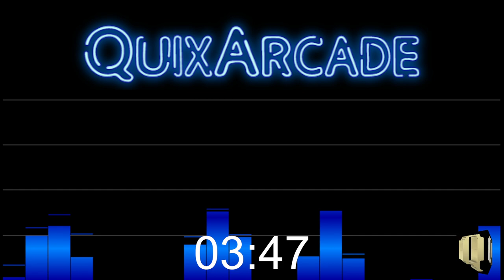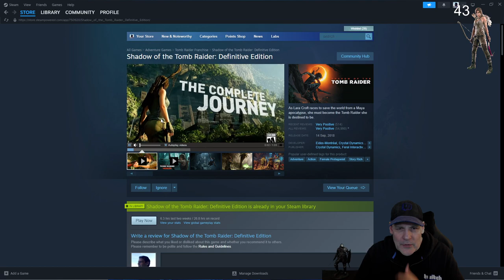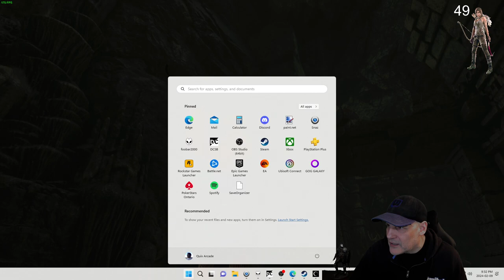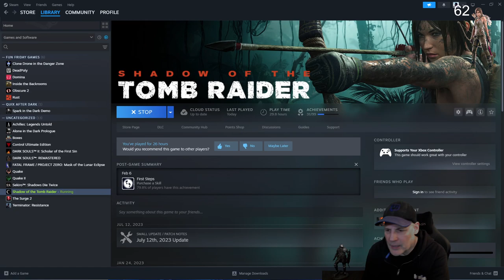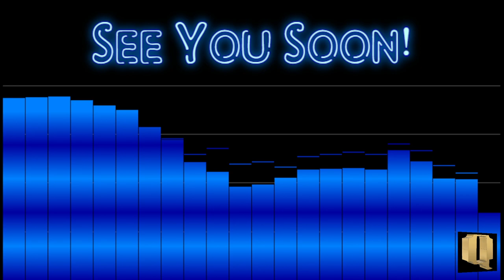Shadow of the Tomb Raider - 3